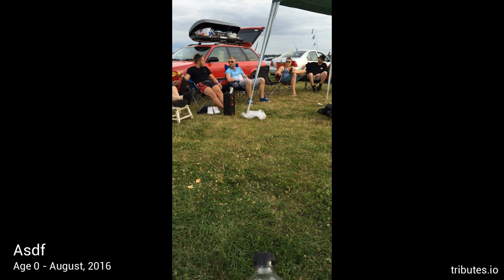In memory of Dave Pickles 2016 - 2016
A memorial video celebrating the life of Dave Pickles.